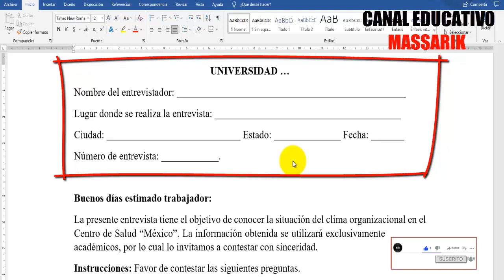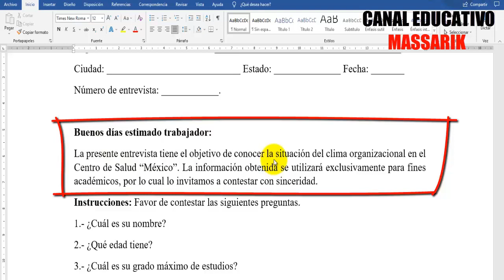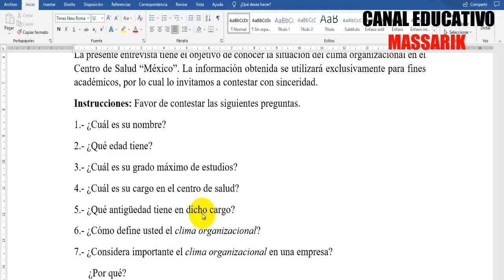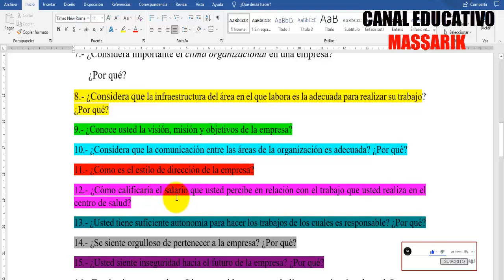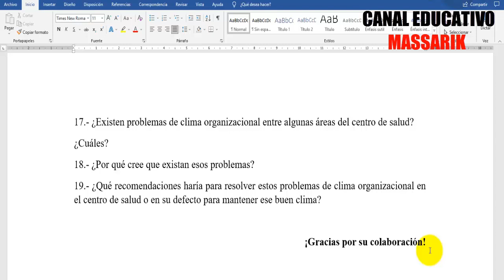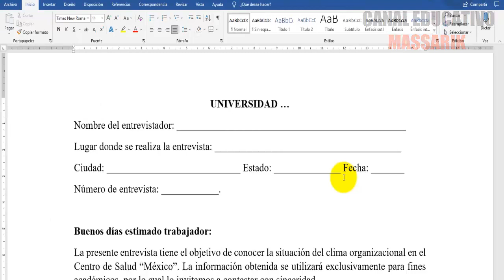CÓMO REALIZAR UN CUESTIONARIO PARA UNA ENTREVISTA EN UNA INVESTIGACIÓN PASO A PASO | MUESTRO EJEMPLO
En este video les muestro CÓMO REALIZAR UN CUESTIONARIO PARA UNA ENTREVISTA EN UN TRABAJO INVESTIGACIÓN. En mi canal puedes encontrar temas sobre USO DE NORMAS APA, ESTILO CHICAGO, ESTILO HARVARD, CÓMO HACER UN PROYECTO DE INVESTIGACIÓN, TESIS, MONOGRAFÍAS, ENSAYOS, UNIVERSIDADES, CIENCIA, TECNOLOGÍA, HISTORIA, CULTURA GENERAL, ETC. TE INVITO A VISITAR MI CANAL.

Link: CÓMO REALIZAR UN CUESTIONARIO PARA UNA ENCUESTA EN UNA INVESTIGACIÓN PASO A PASO | MUESTRO EJEMPLO
Link: CÓMO REDACTAR EL APARTADO TÉCNICAS DE PROCESAMIENTO DE DATOS EN UN PROYECTO |PASO A PASO CON EJEMPLO
Link: CÓMO REDACTAR EL APARTADO INSTRUMENTOS DE INVESTIGACIÓN EN UN PROYECTO | PASO A PASO CON EJEMPLO
Link: CÓMO DETERMINAR Y REDACTAR LA POBLACIÓN DE ESTUDIO EN UN PROYECTO DE INVESTIGACIÓN | MUESTRO EJEMPLO
Link: CÓMO DETERMINAR EL UNIVERSO O UNIDAD DE ANÁLISIS EN UN PROYECTO DE INVESTIGACIÓN | MUESTRO EJEMPLO
Link: CÓMO HACER UN CRONOGRAMA DE ACTIVIDADES EN WORD PASO A PASO CON EJEMPLO (PROYECTO DE INVESTIGACIÓN)
Link: CÓMO REDACTAR EL MARCO CONTEXTUAL PASO A PASO CON EJEMPLO PARA PROYECTO DE INVESTIGACIÓN O TESIS
Link: CÓMO REDACTAR EL MARCO CONCEPTUAL PASO A PASO CON EJEMPLO PARA PROYECTO DE INVESTIGACIÓN O TESIS
Link: CÓMO REDACTAR EL MARCO TEÓRICO PASO A PASO CON EJEMPLO PARA PROYECTO DE INVESTIGACIÓN O TESIS
Link: CÓMO REDACTAR FÁCILMENTE EL TÍTULO DE UN TRABAJO DE INVESTIGACIÓN PASO A PASO | MUESTRO EJEMPLOS
Link: CÓMO HACER LA BIBLIOGRAFÍA O REFERENCIAS EN WORD SEGÚN NORMAS APA SÉPTIMA EDICIÓN (7ma) | EJEMPLO
Link: NORMAS APA: HACER UNA CITA TEXTUAL 40 PALABRAS O MÁS EN WORD, SÉPTIMA EDICIÓN (7ma.) PASO A PASO